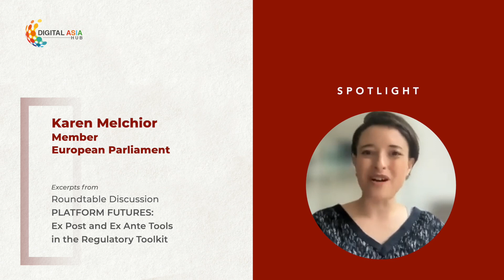Designing accountability “teeth” in the DSA and DMA | Platform Futures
Karen Melchior, European Parliament member, explains the regulatory "teeth" and strategies in the EU's Digital Services and Digital Markets Act (DSA/DMA) as part of the Platform Futures: Ex Post and Ex Ante Tools in the Regulatory Toolkit symposium.

Platform Futures, a project by Digital Asia Hub, convenes a network of academics and experts to create a space for dialogue on opportunities, challenges, and governance best practices across the Asia-Pacific region.